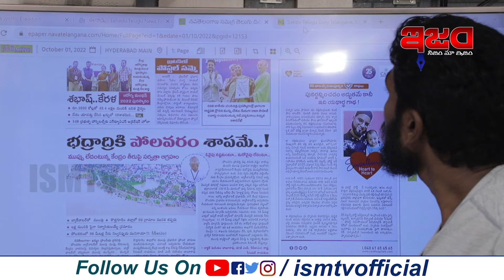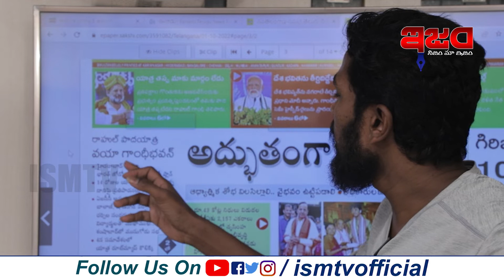రాహుల్ ని చూస్తే మోడీకి వనుకు పుడుతుంది | Rahul Gandhi Bharath Jodo Yatra | Tea time news | Ism Tv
ISM TV is a Alternative Telugu News Channel. This Channel Deals with Politics behalf of Common People. ISM TV Reporters sent News from Two Telugu States.
ISM TV  Generates the Content that Telugu News.
  Please Support Us in Developing Alternative Digital Content.